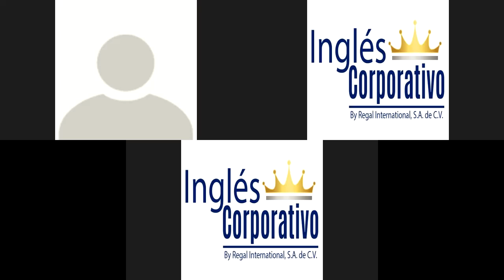Ingles Corporativo- First part-Nov 30th